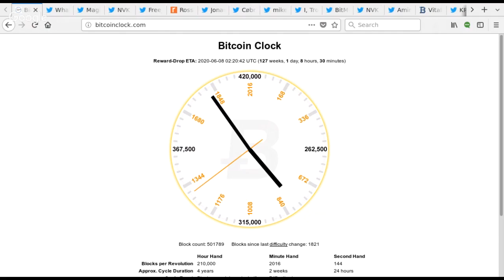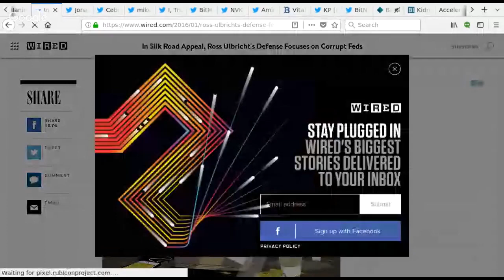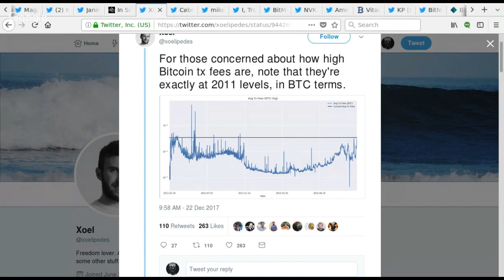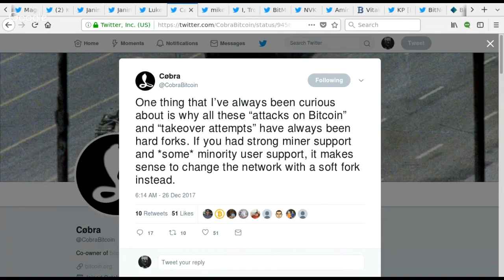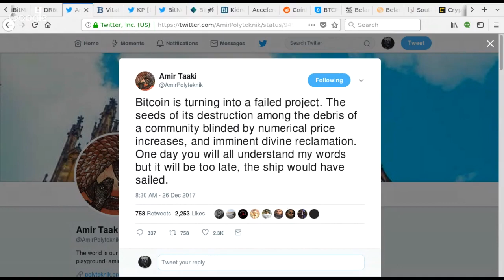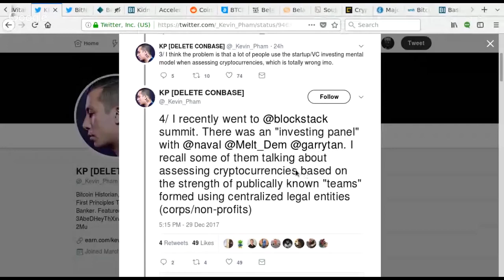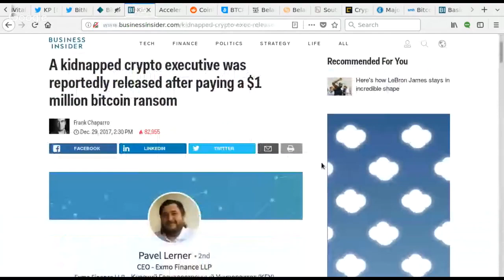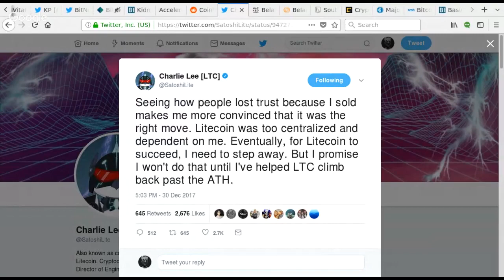Block Digest #67 - Happy Hodldays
Welcome to episode #67 of Block Digest! (Saturday, December 30th 2017)

Amir Losing Faith?

Incoming Vitalik Exit Scam?

Banking Trouble in India for Exchanges?

Banking Trouble in Australia Too?

Pineapple Fund Donates to Basic Income Experiment in Kenya